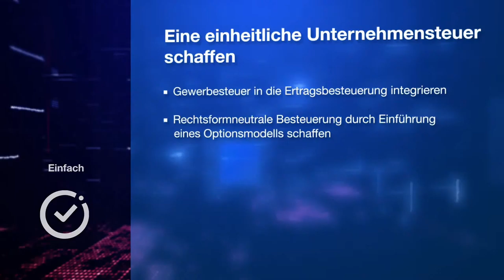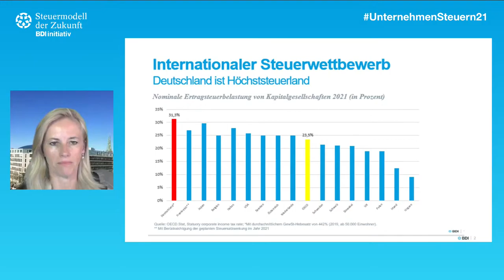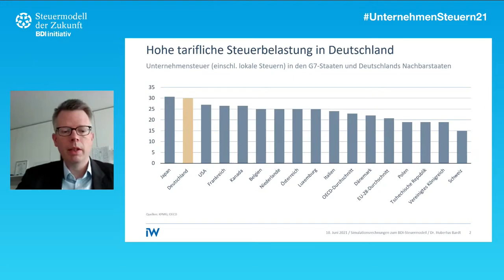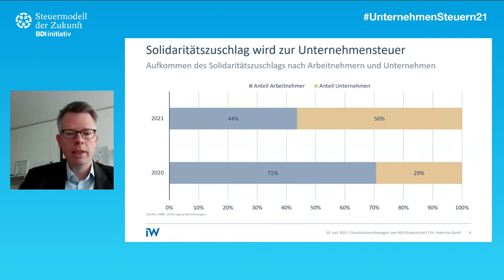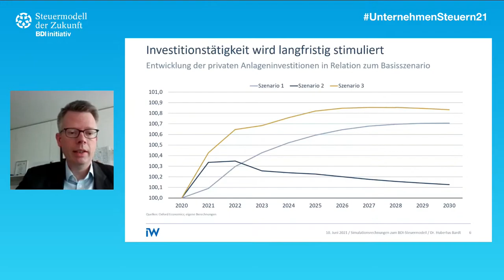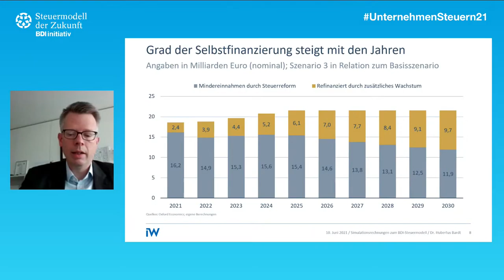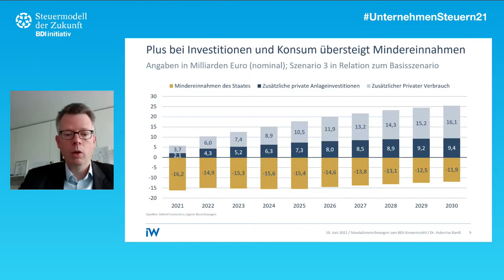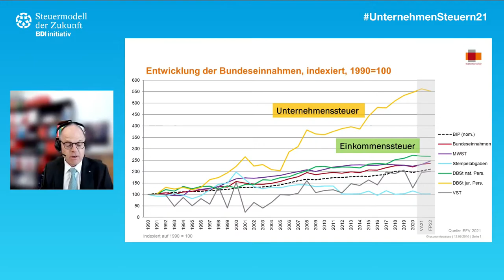BDI-Steuermodell der Zukunft – Digital Deep Dive Teil 5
Raus aus der Krise: Steuererhöhung oder -senkung?

Sind Steuererhöhungen zur Finanzierung der Corona-Krise erforderlich oder sind Steuersenkungen der richtige Weg aus der Krise? Welche Folgen hätte eine Vermögensteuer für die Unternehmen und den Standort Deutschland? Diese Fragen diskutiert der BDI in einer politischen Runde mit Blick auf die Bundestagswahl 2021.

Ein weiteres Thema sind signifikante Selbstfinanzierungs- und Wachstumseffekte, die vom „Steuermodell der Zukunft“ des BDI ausgehen und vom IW-Köln in einer neuen Studie bestätigt wurden. Mit einem Blick über die Grenze soll zudem ein Vergleich mit anderen Ländern vorgenommen werden.

Im 5. Digital Deep Dive diskutieren:

Dr. Hubertus Bardt, Geschäftsführer IW Köln
Fritz Güntzler MdB (CDU/CSU), Mitglied im Finanz- und Sportausschuss des Bundestages
Katja Hessel MdB (FDP), Vorsitzende des Finanzausschusses des Bundestages
Stefan Schmidt MdB (Bündnis 90/Die Grünen), Mitglied im Finanzausschuss des Bundestages
Michael Schrodi MdB (SPD), Mitglied im Finanzausschuss des Bundestages
Dieter Weber, Tax Partner AG (Schweiz)

Moderation: Dr. Monika Wünnemann (BDI)